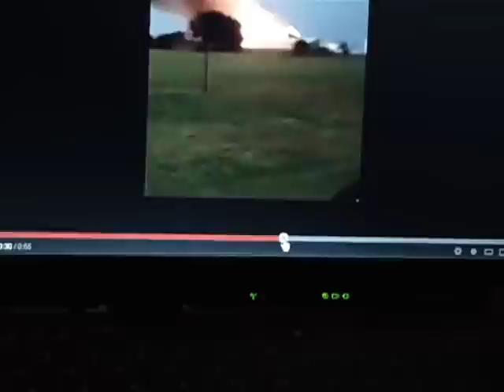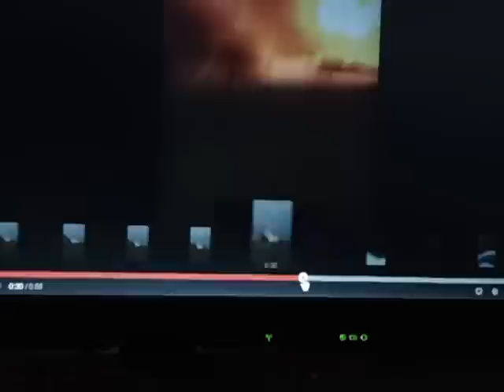April 17th 2013 Texas Fertilizer plant explosion.. missle.. dunno.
Not saying it was, not saying it wasnt. A poor quality vid brought a frame of the fertilizer explosion to light.. but fuzzy. So I had a look for myself and here is my findings, sort of. I'm no explosion expert, nor was the person who brought this to light. Entertain the idea, toss it around.. no one is saying this happened.
As I sit here waiting for this to upload, I discover the Waco Texas massacre of David Koresh and his "cult" happened nearly to the day if you disregard leap year, lol. April 19th 1993 was when that went down. As well I learn just now that over 60 have been reported dead so far.. not cool. Thoughts are with the families, the victims and the responders.